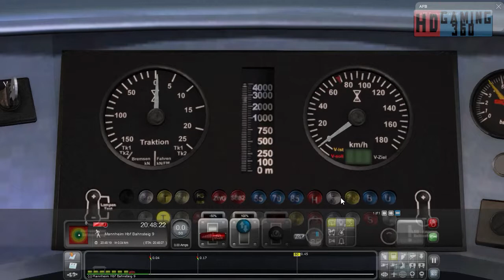Train Simulator 2016 - Career Mode - Mannheim to Karlsruhe - Karlsruhe Commute Part 1